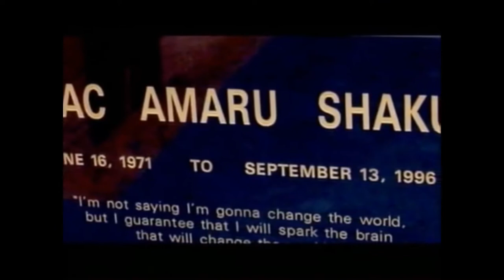2Pac Makaveli - Fame Loyal 2 The Game ( CleanSouldier Mix 2021 ) 4 Motivation , Top Thug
2Pac Makaveli -  Fame Loyal 2 The Game ( CleanSouldier Mix 2021 )
Oldschool Gangsta Rap Classic
Best's Remixes Of Gangsta Rap
Unreleased Hit
Top Content
Top Thug